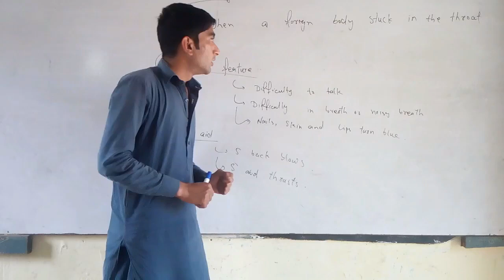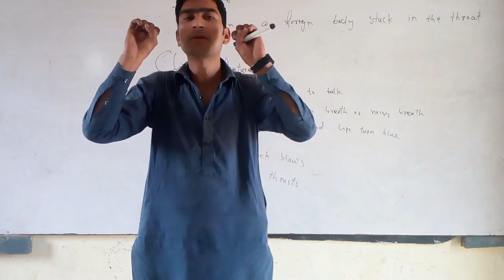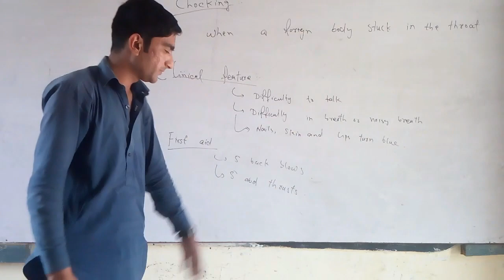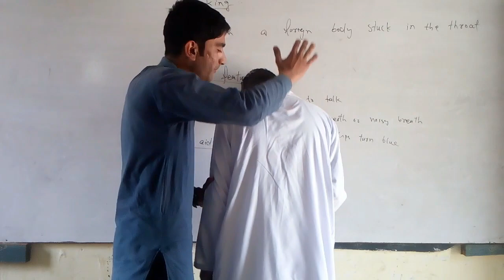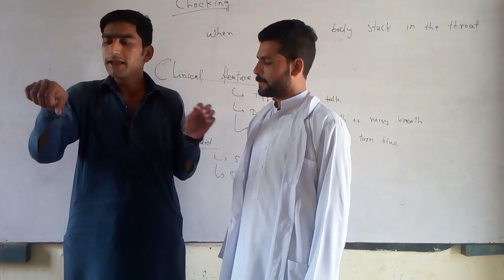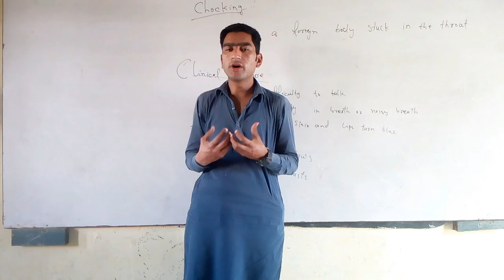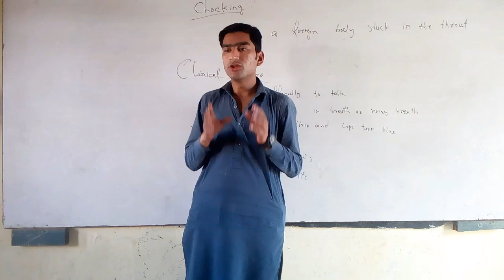What is chocking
Chocking first aid by zawar yousafzai